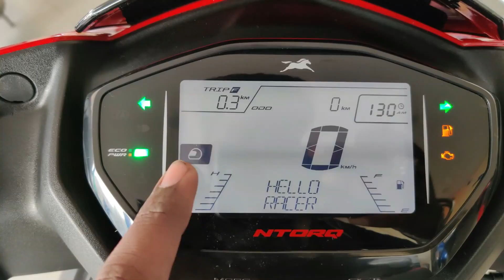2020 New TVS NTORQ BS6 Race Edition Detailed Review | Price | Top Speed |New Changes | Walkaround ⚡⚡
2020 New TVS Apache RTR 160 4v BS6 Racing Blue Colour Video 😍🔥

Inquiry Details-
RAJ TVS SHOWROOM Babatpur Road,Shivpur,Bypass, Varanasi U.P.India Inquiry Number: 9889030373

2020 New TVS NTORQ BS6 Race Edition Detailed Review | Price | Top Speed |New Changes | Walkaround ⚡⚡